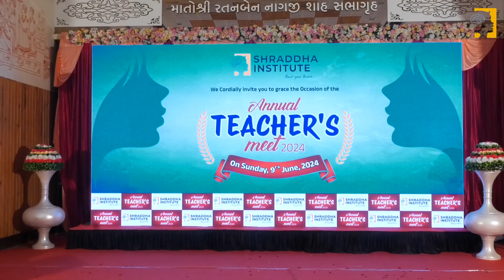Annual Teachers Meet 2024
"Honoring the pillars of Shraddha Institute! 🎉 Last month, we celebrated our dedicated teachers, recognizing their hard work and commitment to excellence. A special congratulations to our Best Educator Award winner Shital Asapure for this recognition !!! 🌟 Together, we continue to shape bright futures. ShraddhaInstitute TeacherAppreciation BestEducator CelebratingExcellence"